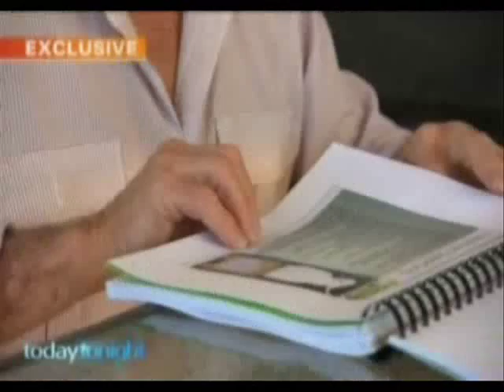Today Tonight Movie Clip 10-12-13